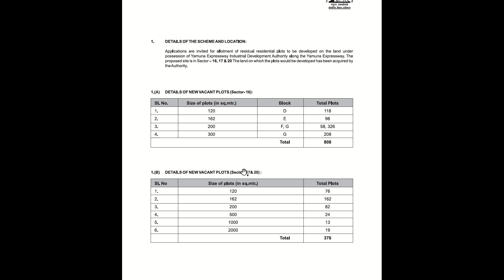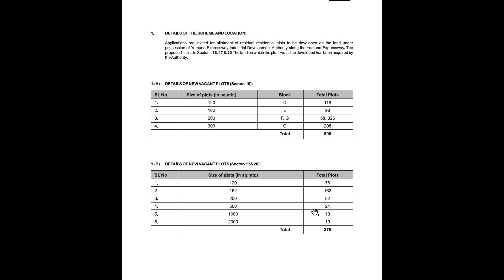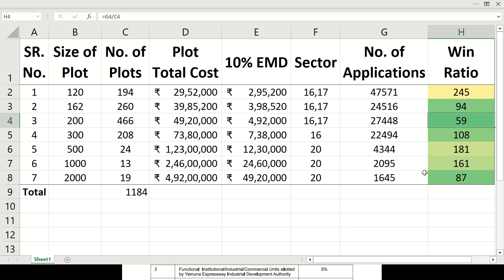कौनसे Plot Size में कितनी Applications आई है ? BEST Size to Apply | YEIDA RPS07-2023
How many applications in each plot size. Which plot is best to apply? Kis plot size mein bharein ki nikal jaye? Aayi janty hai iss video mein

Size 120 Sqm, 162 Sqm, 200 Sqm,300 Sqm, 500 sqm, 1000 sqm
Sector 16, 17 and 20

This encourages me to build more such videos.

greater noida
industrial area
haier company
yamuna expressway
yamuna expressway authority plots rates
yeida
yeida draw
yeida live
yeida news
noida airport
jewar airport
airport in india
filmcity yeida
Yeida mortgage
Yieda new scheme 2023 location
Yieda sector 16 sector 17 sectors 22d
Yieda plot scheme 2023 review
Yamuna authority new scheme
New residential project in noida
Greater Noida authority location
Greater Noida authority scheme
Greater Noida authority buit up house
Greater Noida authority 1 bhk flat
Greater Noida New Scheme
Jewar plot scheme 2023
Jewar airport property investment
Yieda plot scheme 2023 price
How to apply yieda plot scheme 2023
news live

We do not make any warranties about the completeness, safety and reliability. Any action you take upon the information on this video is strictly at your own risk, and we will not be
liable for any damages or losses. It is the viewer's responsibility to use judgment, care and precautions if one plans to use any information from the video.